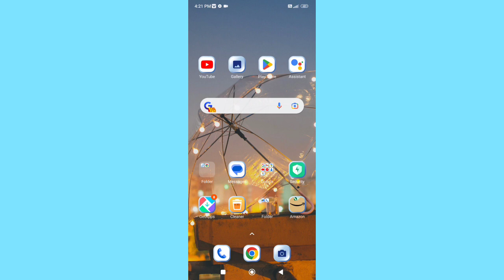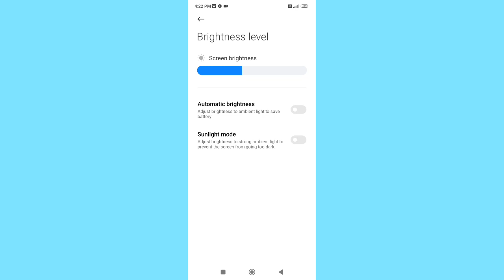How to off Sunlight mode in Redmi 10 prime Mobile setting